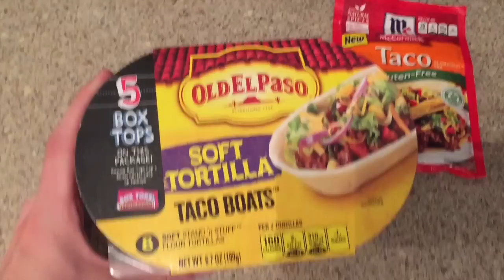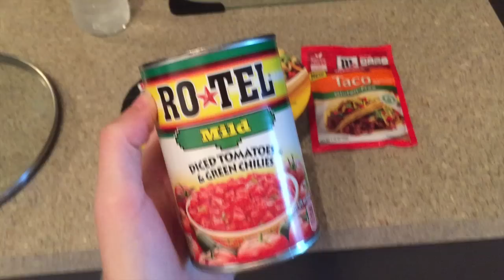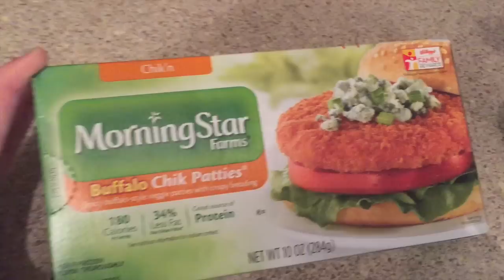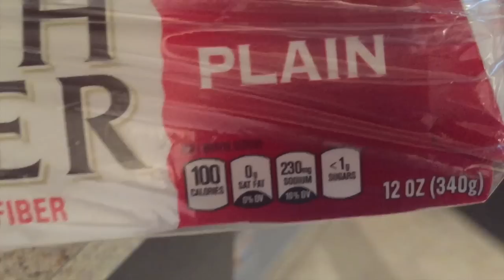A WEEK IN MY LIFE : I MOVED?! WORKOUT ROUTINE/ WHAT I EAT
XOXO